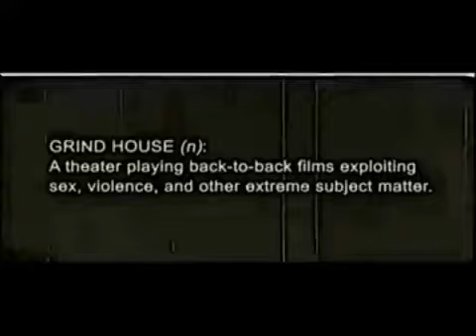Conner With No Mercy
A rip I did from some Grindhouse video